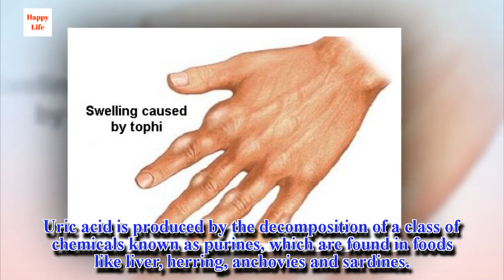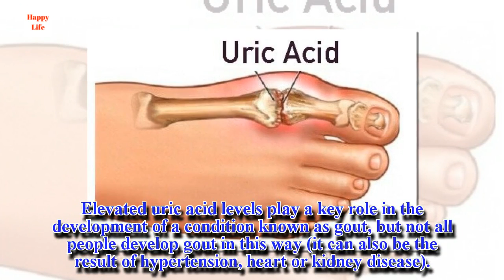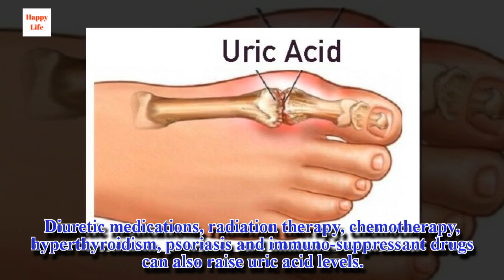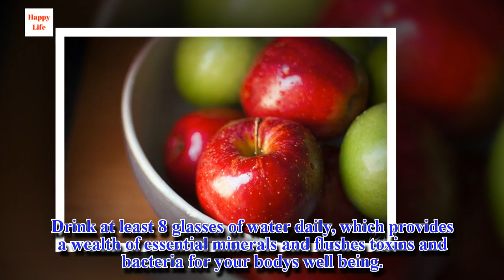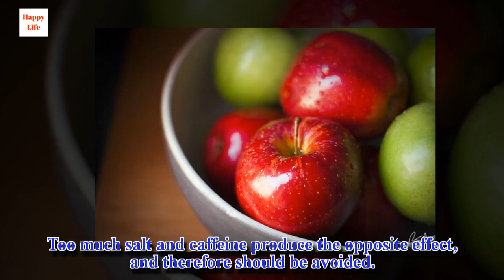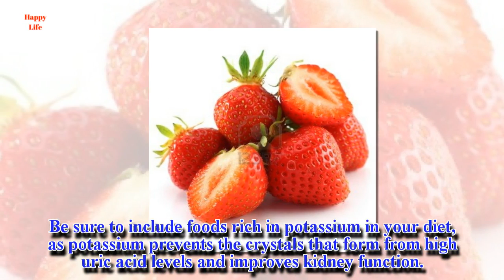Naturally Reduce Uric Acid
When the levels of uric acid in the body rise too high, they can cause a variety of ailments such as gout, kidney stones, and poor renal function. Learn a little more about this problem and some all-natural remedies to reduce uric acid in this article!